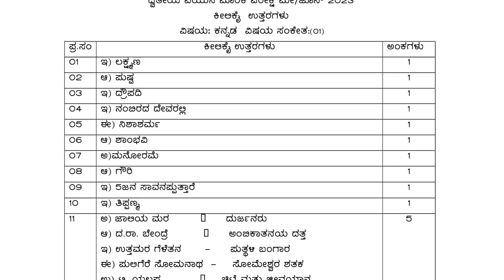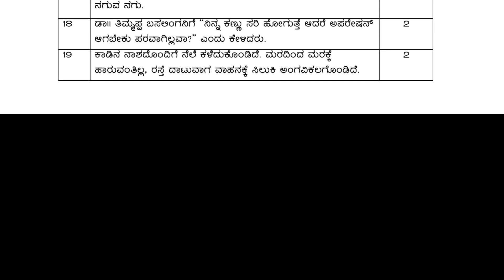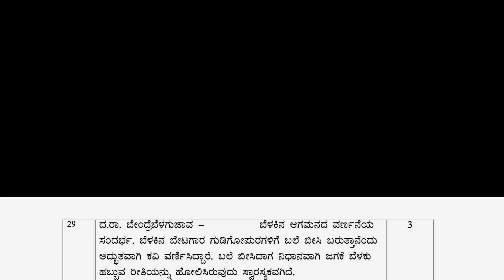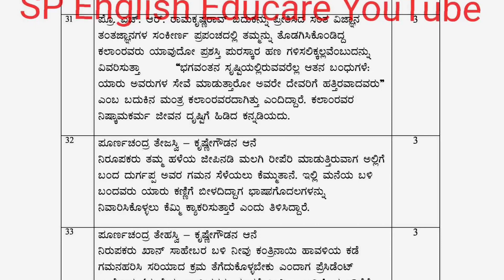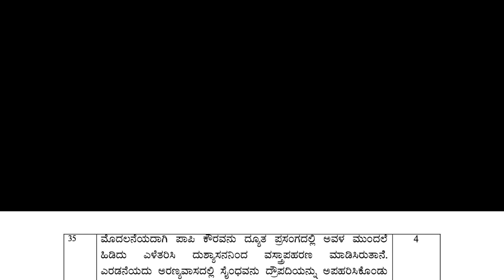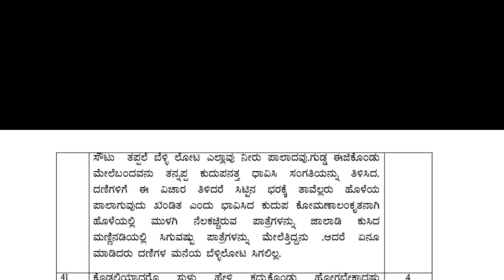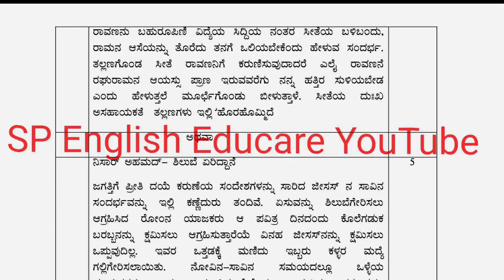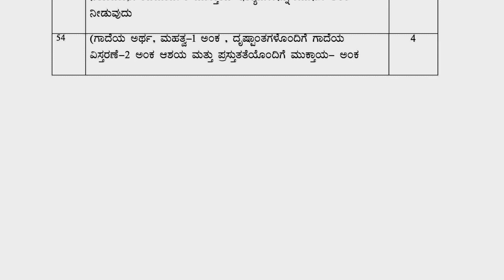II PUC May 2023 || KANNADA || Supplementary || Govt Key Answers/ Scheme of Valuation